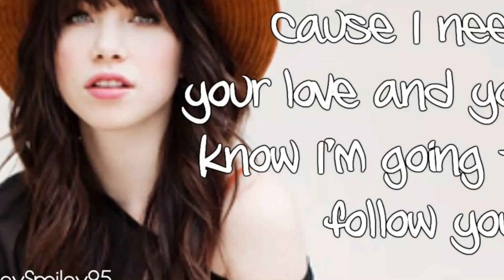Carly Rae Jepsen Opens Up About Living in a ‘Loud, Fearless Way’ on New Album ‘The Loveliest Time’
If you're joining us for the first time, we're here to bring you the latest and greatest from the world of music and entertainment. Today, we're diving into an exciting development involving one of the most beloved figures in pop music - Carly Rae Jepsen.
Carly Rae Jepsen, a Canadian singer-songwriter, has been a prominent figure in the pop music scene since her breakthrough in 2012 with the infectious hit "Call Me Maybe." Known for her catchy tunes and relatable lyrics, Jepsen has carved out a niche for herself in the pop music landscape, earning a dedicated fan base and critical acclaim.
Recently, Jepsen has been making headlines for her upcoming album, "The Loveliest Time." In an interview, she opened up about her experience working on the album, revealing that she approached it in a "loud, fearless way." This statement has sparked excitement among fans and followers, who are eagerly anticipating the album's release.
Jepsen's approach to her new album reflects her growth as an artist and her willingness to take risks. By living in a "loud, fearless way," she's pushing boundaries and exploring new musical territories. This fearless approach is a testament to her evolution as an artist and her commitment to authenticity in her music.
"The Loveliest Time" promises to be a reflection of Jepsen's journey, both personally and professionally. Fans can expect the same catchy pop tunes that Jepsen is known for, but with a new level of depth and introspection. The album is set to be a testament to Jepsen's growth as an artist and her ability to create music that resonates with listeners.
As fans and followers of Carly Rae Jepsen, we're eagerly awaiting the release of "The Loveliest Time." We'll be keeping a close eye on this story and will bring you updates as they come.
That's all we have for today's video. It's been quite a journey discussing these recent developments in the music world. If you have any thoughts or opinions on this matter, we'd love to hear them.